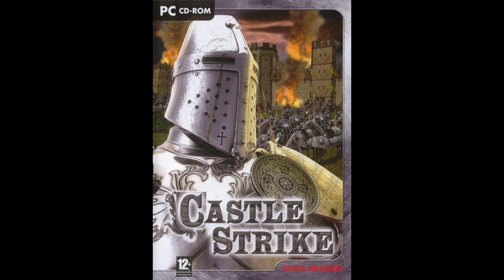Castle Strike Track - The Wings Of Destiny